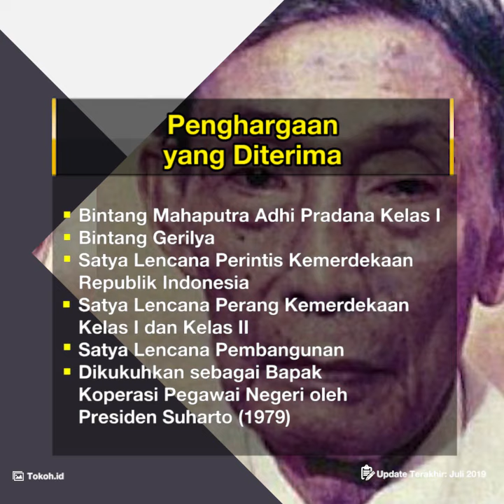Profil Raden Panji Soeroso - Politisi dan Pejuang Kemerdekaan Indonesia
TRIBUN-VIDEO.COM – Raden Panji Soeroso merupakan pahlawan nasional yang memiliki andil besar dalam proses perjuangan kemerdekaan Indonesia.

Raden Panji Soeroso merupakan tokoh terakhir dari angkatan 1908.

Raden Panji Soeroso juga menjadi wakil terakhir dari angkatan tua para pejuang nasional yang sempat hidup hingga penghujung abad 20.

Raden Panji Soeroso banyak berkecimpung di dunia perkoperasian, karena itu ia dikukuhkan sebagai Bapak Koperasi Pegawai Negeri Republik Indonesia.

Penghormatan itu diberikan kepada Raden Panji Soeroso atas upayanya memelopori pendirian koperasi pegawai di tiap-tiap kantor di seluruh daerah di Indonesia.

Raden Panji Soeroso juga pernah menempati beberapa jabatan strategis seperti Gubernur Jawa Tengah, Meneri Pekerjaan Umum, Menteri Sosial, hingga Wakil Ketua PPKI.

Kehidupan Pribadi dan Riwayat Pendidikan

Tidak banyak informasi tentang kehidupan pribadi Raden Panji Soeroso.

Namun ia lahir pada 3 November 1893 di Porong, Sidoarjo, Jawa Timur.

Ketika menempuh pendidikan di Kweekschool, sebuah Sekolah Guru, Raden Panji Soeroso terusik oleh sikap seorang guru Belanda yang menghina Bangsa Indonesia.

Raden Panji Soeroso pun melakukan protes.

Tidak tanggung-tanggung, Raden Panji Soeroso yang terkenal berpikiran maju dan pemberani pun memimpin pemogokan murid-murid seluruh sekolah yang tidak puas dengan direktur sekolah.

Akibatnya, ketika duduk di kelas 6, Raden Panji Soeroso didepak dari sekolahnya.

Pemecatan itu ternyata tidak membuat Raden Panji Soeroso melemah, dia kemudian pergi ke Surabaya untuk belajar jurnalistik.

Raden Panji Soeroso meninggal pada 16 Mei 1981 di Jakarta.

Ia dimakamkan di pemakaman keluarga di Mojokerto, Jawa Timur dengan meninggalkan empat orang anak.

Atas jasa-jasanya, Raden Panji Soeroso ditetapkan sebagai pahlawan nasional dengan SK Presiden RI Nomor 022/TK/tahun 1986 tanggal 23 Oktober 1986.

Salah seorang anak Raden Panji Soeroso adalah Raden Panji Soejono, seorang arkeolog atau ahli purbakala senior di Indonesia.

Raden Panji Soedjono selain menjadi mahaguru arkeologi khususnya di bidang prasejarah juga pernah menjadi kepala Pusat Penelitian Arkeologi Nasional periode 1974 – 1989.

Riwayat Karier

Meski lahir dari keluarga priyayi, namun perhatian Raden Panji Soeroso terhadap golongan masyarakat kecil sangat besar.

Ketika masih bersekolah, ia sudah aktif berorganisasi, salah satunya adalah di Budi Utomo.

Ketika menuntut ilmu di Surabaya, semangatnya untuk menentang Belanda semakin berkobar.

Berbekal pengetahuan jurnalistiknya, Raden Panji Soeroso mulai menulis artikel-artikel untuk menyerang pemerintah kolonial meski secara halus.

Pada 1915, Radan Panji Soeroso diangkat menjadi Ketua Sarekat Islam Cabang Probolinggo dan Krakasan.

Ketika usianya masih 21 tahun, Raden Panji Soeroso sudah memimpin rakyat di daerah tersebut yang mayoritas berasal dari Madura.

Dalam kepengurusannya, Raden Panji Soeroso menitikberatkan pada gerakan nasional dan perbaikan ekonomi rakyat.

Pada 1917, Raden Panji Soeroso dipilih menjadi anggota gemeenterad Probolinggo.

Dalam kedudukan itu ia membela nasib pemilik waning di pinggir jalan supaya tidak dibongkar dan berhasil.

Sebagai anggota Dewan Gemeente ia terus membela kepentingan pribumi.

Raden Panji Soeroso termasuk pendiri Organisasi Kepegawaian yang pada waktu itu bernama Persatuan Vakbonden Pegawai Negeri (PVPN).

Pada 1921 Raden Panji Soeroso menjadi Ketua Personel Pabrik Bond daerah Mojokerto.

Di sana, ia memimpin pemogokan pegawai pabrik gula yang jumlahnya 12 buah milik orang Belanda dan aksi pemogokan ini menghasilkan perbaikan nasib para pegawai pabrik tersebut.

Pada periode pergerakan Nasional sampai datangnya pendudukan Jepang pada 1942, Raden Panji Soeroso menjadi anggota Volksraad sejak 1924.

Raden Panji Soeroso juga merupakan orang yang pertama kali berpidato dalam sidang Volksraad yang megkritik beleid Pemerintah Hindia Belanda dan menolak maksud Pemerintah Hindia Belanda untuk mengadakan pajak Landrente di Sumatera Barat.

Pada masa Jepang berkuasa di Indonesia Raden Panji Soeroso juga tak lepas dari kegiatan-kegiatan perjuangan.

Ia pernah menjadi ketua Putera daerah Malang dan duduk dalam Pusat barisan Pelopor di Jakarta, menjadi Ketua Hokokai sebagai pengganti Putera dan menjadi anggota Tjuo Sangi-ln di Jakarta.